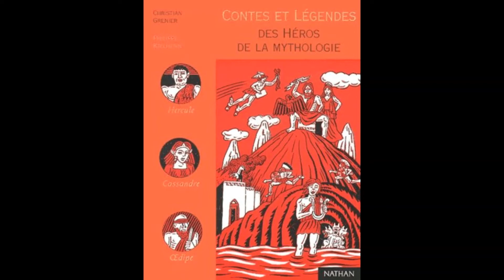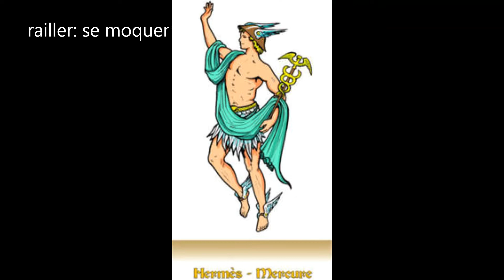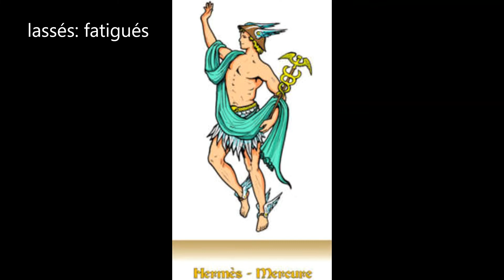Philémon et Baucis, deuxième partie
Lecture pour télé-enseignement en classe de 6è.